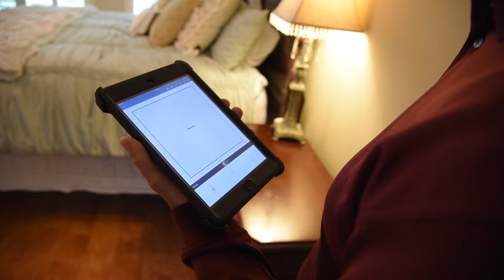A Conversation with insurance adjuster Aaron Thacker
Aaron Thacker has been an insurance adjuster for over 20 years. We sat down with Aaron in his home state of Georgia to find out how Leica DISTO and Xactimate helps him produce the most accurate claims possible.